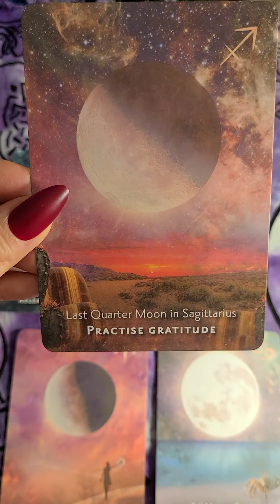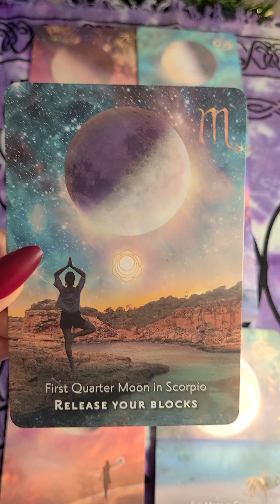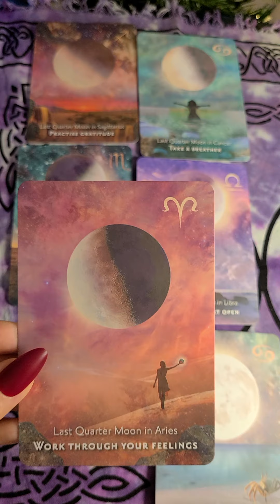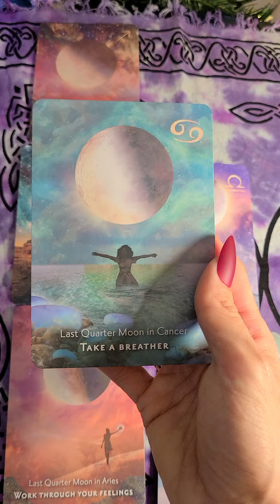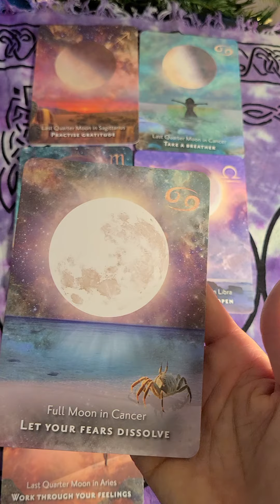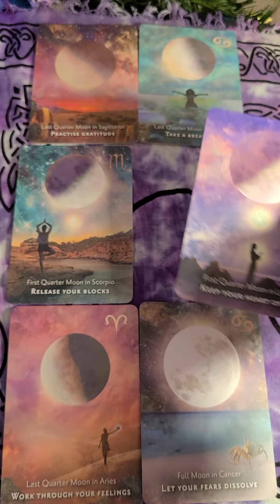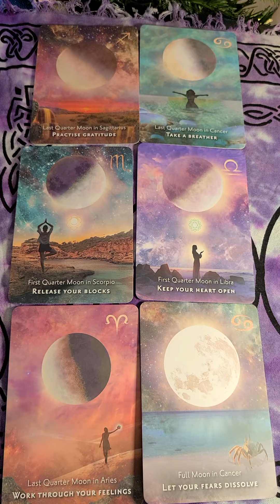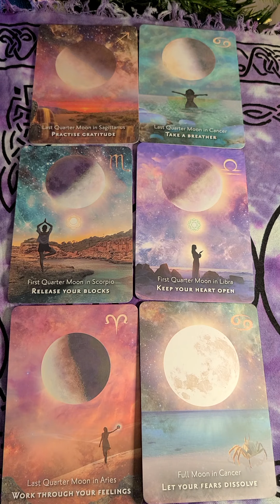Twin Flame Energy Reading🔥DM HITS ROCK BOTTOM - Awakening to love & Releases fear 11/27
When you are connected to someone, you know without a shadow of a doubt that that person is your soulmate. It’s a deep and unconditional love that cannot be explained.

But when there is negativity that is associated with coming together, it can put fear and doubt into your mind.

This is a time to start preparing yourself and listen to the messages you receive from your higher self. You will feel the love deep inside your heart and erase all pain and negativity from the past.
Your soul is full of infinite light, beauty and creative energy. Open your eyes and soul and be aware of your spiritual nature, connecting you to your true nature and experiencing a greater sense of fulfillment and purpose.

Connecting with you true essence is a profound and sacred experience. As you may feel overwhelmed by joy at times, let every feeling surface and express all you are feeling. Through this process of reconnecting and rediscovering the real you, life and all your surrounding are transforming in the most positive way.

If you this reading helped you and would like to donate any amount to my channel,
it is GREATLY appreciated!! This will help keep my channel going!
VENO: @psychicann

 This reading is a love reading focusing on Divine counterparts (including Soulmates, Twin flames & all spiritual love relationships).
My mission is offer these readings online free to help as many people on this soul journey, I hope these videos help you with your currant situation,